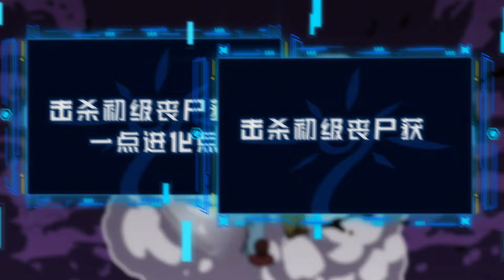ENG SUB | 《进化狂潮丨THE FRENZY OF EVOLUTION》 EP14For such a scum! Use the precious ammo!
《进化狂潮丨THE FRENZY OF EVOLUTION》
【Story Introduction】  After Duan Fei died in a previous life, he was reborn 20 years ago, at the critical time point a few hours before the virus havoc, Duan Fei regretted 20 years of things can finally be remedied. Using his 20 years of knowledge in the past life to arm himself well in this world, Duan Fei, who gets the evolutionary tree, is constantly improving his strength. Duan Fei, who could only survive in the previous life, is a world hero in this life...
【Next Episode】Updated Every Thursday and Sunday

☞點擊前往子曰動漫頻道：
The BEST English Subtitle Anime Channel You Can FindDaily updates on the latest anime series！